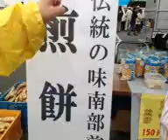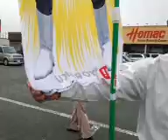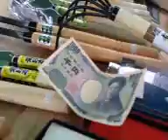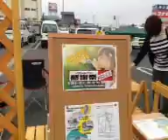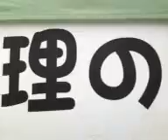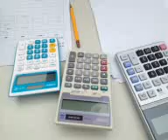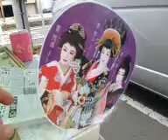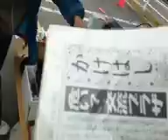スタジオからこんばんは、2013/06/08 が 7:54 JST にライブを録画しました。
Japan, Aomori, Towada でわたしのiPhone で 2013/06/08 にて 7:54 JSTに録画されました - Captured Live on Ustream with the Ustream Mobile App